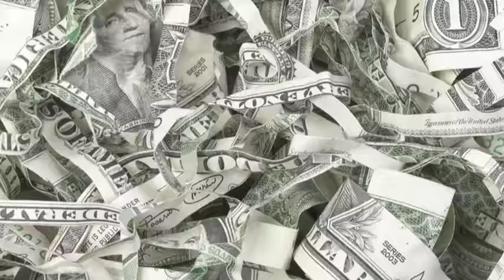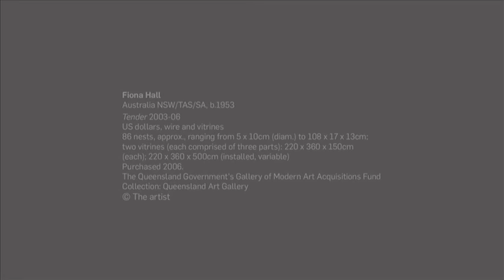Fiona Hall introduces her bird nest sculpture 'Tender'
Fiona Hall, Australia b.1953 / 'Tender' 2003-06 / US dollars, wire and vitrines / 86 nests / Purchased 2006.